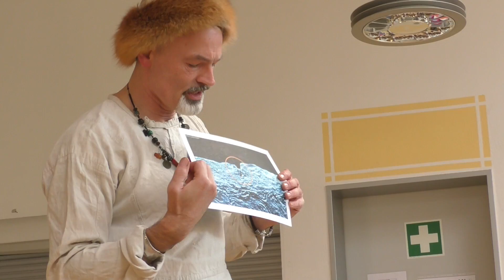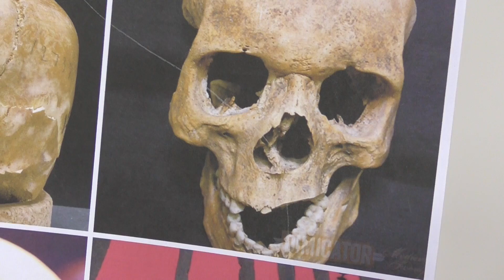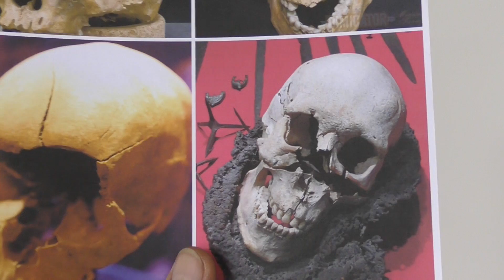Vikings – Did they know martial arts?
First part of a lecture held on occasion of the Great Gathering of Jomsborg (an international Viking re-enactment society) in Oldenburg/Holstein in April 2018.
You are welcome to get in touch via my Facebook